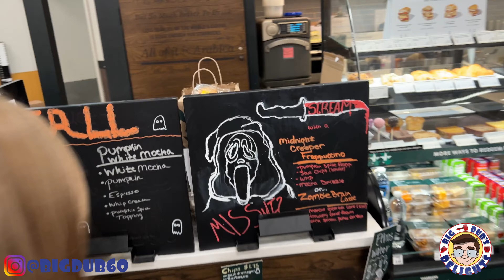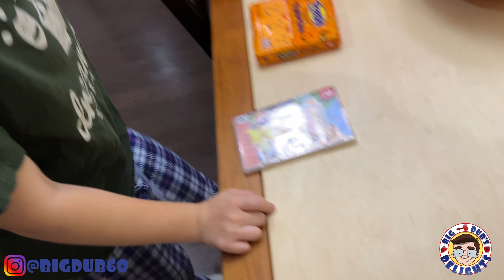Life wIth the Dubs Episode 59: The Great Pumpkin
Welcome to episode 59 of Life with the Dubs. This is a lifestyle Vlog where my family shows you what we are doing each week. This week, Kaiyah and I enjoy some Fall items.

Check out Pop Rocks Comics to buy from David and Sketch (and sometimes Dub)